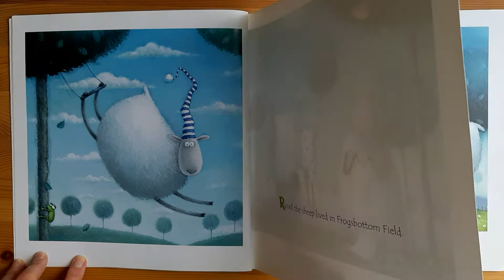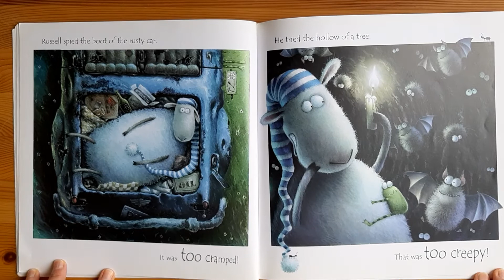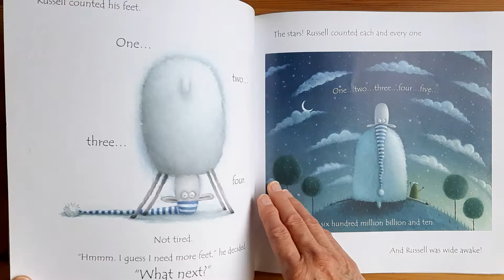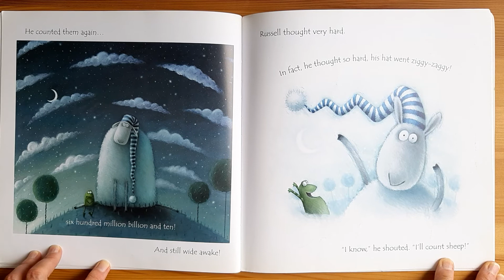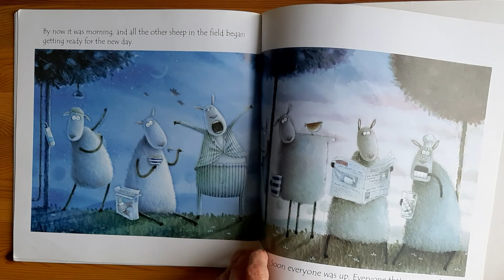Kids Book Read Aloud : Russell the Sheep by Rob Scotton